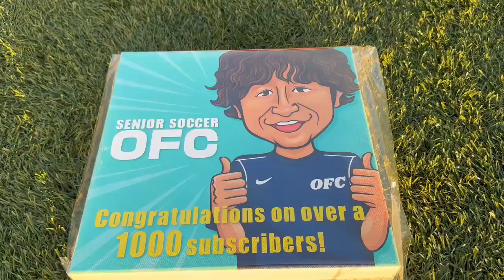1000人記念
オープンチャット「シニアサッカーOFC」
サッカー好きのおじさん達の楽しみ。大阪で活動しています。